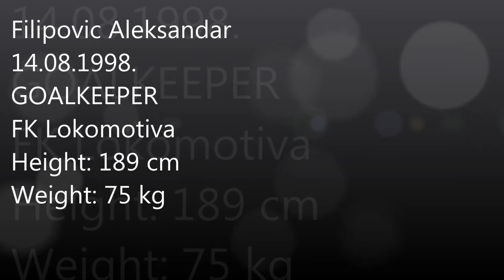Aleksandar Filipovic GOALKEEPER - Highlights 2016/17